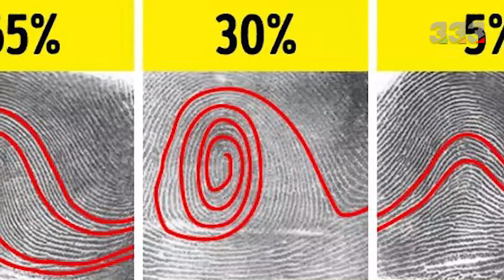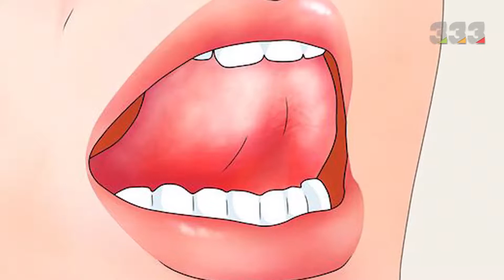15 unique body features that not everyone has !!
15 unique body features that not everyone has !!